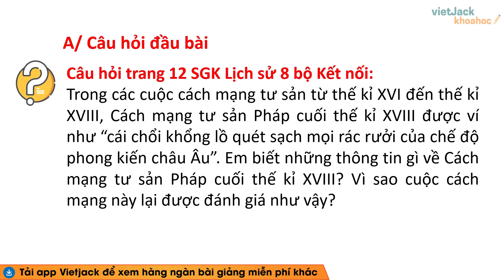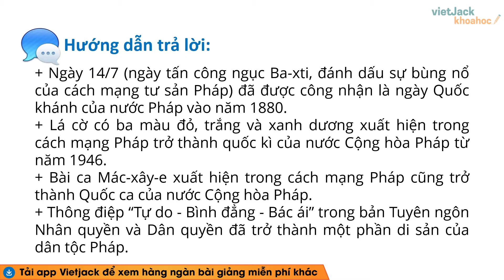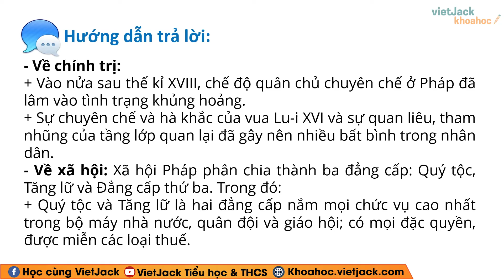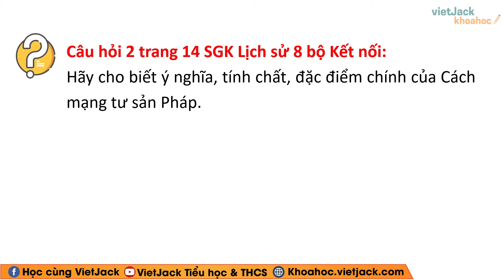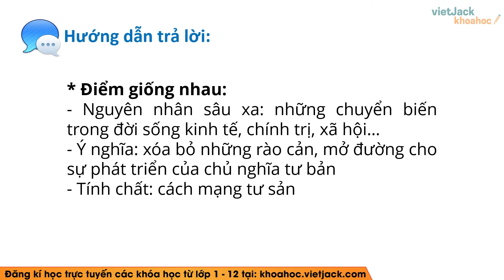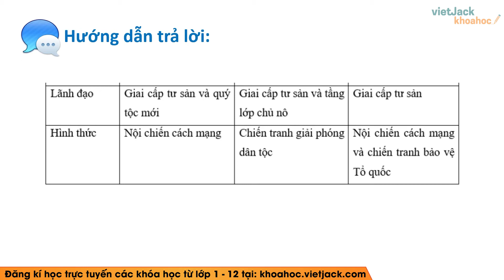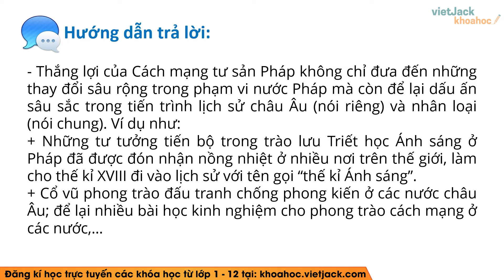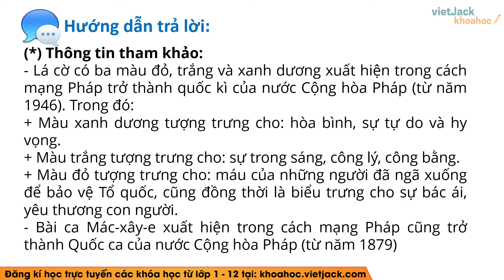Lịch sử lớp 8 Bài 2: Cách mạng tư sản Pháp cuối thế kỉ XVIII - trang 12, 14 | Kết nối tri thức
Giải Lịch sử lớp 8 Bài 2: Cách mạng tư sản Pháp cuối thế kỉ XVIII - trang 12, 14 | Kết nối tri thức - Cô Phương Thảo (DỄ HIỂU NHẤT)

Bài giảng này cô sẽ giúp các em nắm chắc kiến thức về định nghĩa, các tính chất,... kiến thức trọng tâm bài Cách mạng tư sản Pháp cuối thế kỉ XVIII trong chương trình Lịch sử 8 - Kết nối tri thức. Qua đó, các em có nền tảng kiến thức tốt để giải nhanh các dạng bài tập liên quan. Video này, cô cũng sẽ giải tất cả các bài tập của bài học này trong sách. Chú ý theo dõi bài học cùng cô nhé !

00:00 Giới thiệu
00:30 Câu hỏi đầu bài trang 12 SGK Lịch sử 8 KNTT
02:30 Câu hỏi 1 trang 14 SGK Lịch sử 8 KNTT
04:45 Câu hỏi 2 trang 14 SGK Lịch sử 8 KNTT
05:06 Câu hỏi 3 trang 14 SGK Lịch sử 8 KNTT
05:35 Câu hỏi 4 trang 14 SGK Lịch sử 8 KNTT
06:35 Luyện tập 1 trang 14 SGK Lịch sử 8 KNTT
08:44 Luyện tập 2 trang 14 SGK Lịch sử 8 KNTT
10:13 Vận dụng trang 14 SGK Lịch sử 8 KNTT

▶ Danh sách các bài giải Lịch sử 8 - Kết nối tri thức - Cô Phương Thảo: